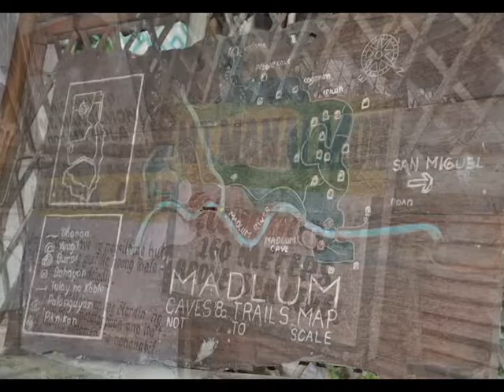Mt. Manalmon 2014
MT. MANALMON * 196 MASL

+ MADLUM CAVE & RIVER
San Miguel, Bulacan

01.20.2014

Major jump-off: Sitio Madlum, Brgy. Sibul, San Miguel
Days required / Hours to summit: Half-day / 1 hour

SAMPLE ITINERARY
0500 From Cubao or Pasay; take Cabanatuan-bound bus
0730 ETA Brgy. Kamias, San Miguel; take tricycle to jump-off
0800 Arrive at jump-off; register and get guides at community
0900 Start trek
1030 ETA summit of Mt. Manalmon; take pictures
1100 Start descent
1200 Back at community; lunch
1300 Visit Madlum and Bayukbok Caves
1530 Swim at Madlum river
1700 Back at jump-off; proceed back to Brgy. Kamias
1740 Take bus back to Manila

Photography & video contributors:
JANICE
RICH
JHONG
JAYNIFER
MINA
AIKEN
MEL

Video Editing: Janice Nicolas